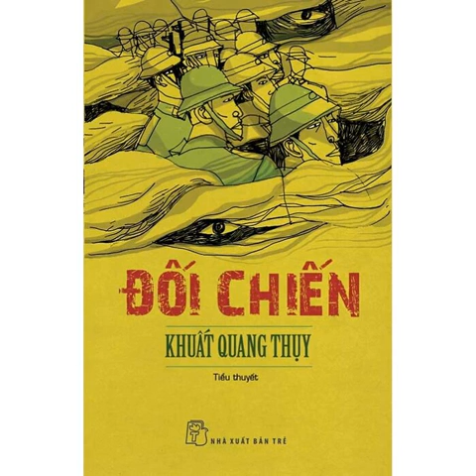Đối chiến - Khuất Quang Thuỵ - Chương 37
Đối chiến là cuốn tiểu thuyết viết về cuộc đối chiến giữa cán bộ chiến sĩ Sư đoàn 320 Quân đội nhân dân Việt Nam với các tướng lĩnh, sĩ quan và binh lính Quân lực Việt Nam Cộng Hòa trong cuộc hành quân Lam Sơn 719 – mà ta gọi là chiến dịch Đường 9 Nam Lào, năm 1971.

Thông qua những nhân vật là cán bộ chiến sĩ một trung đoàn quân chủ lực bộ đội Việt Nam với các sĩ quan thuộc sư đoàn dù, biệt động quân và bộ binh của quân đội Sài Gòn ở Quân khu 1 ta hiểu thêm về quyết tâm chiến lược mỗi bên và từ đó thấy rõ tinh thần chiến đấu vì sự nghiệp giải phóng dân tộc thật cao cả và thiêng liêng.

Đây cũng là cuốn tiểu thuyết mà lần đầu tiên các sĩ quan và binh sĩ Việt Nam Cộng Hòa được nhìn một cách khách và đầy tâm trạng, khác xa với cái nhìn phiến diện đã có về kẻ địch.

Đối chiến tuy viết về một chiến dịch nhưng hàm chứa một sức mạnh lớn, một chiến thắng bước ngoặt trong công cuộc Việt Nam hóa chiến tranh.